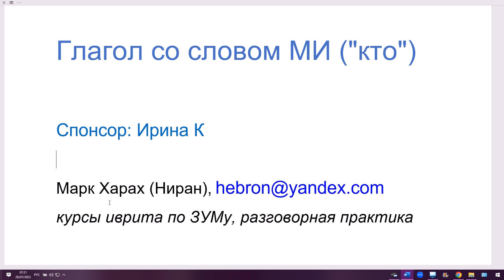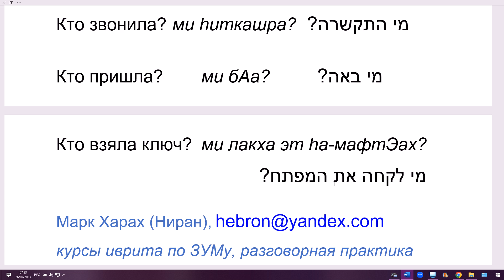1662. Глагол со словом МИ "кто" - это условно "он" или "она". Изучаем иврит легко, просто